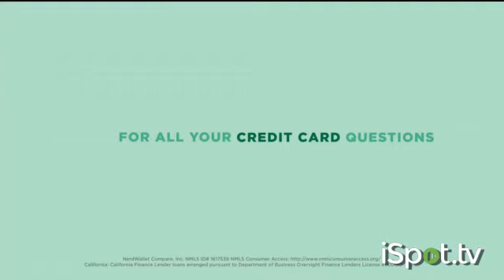Spot Nerdwallet, "Questions", 2019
Talento:  Marycarmen Barajas.
Casa Prod: Tonic Films.
PUBLICIDAD PARA MERCADO GENERAL DE EE.UU.